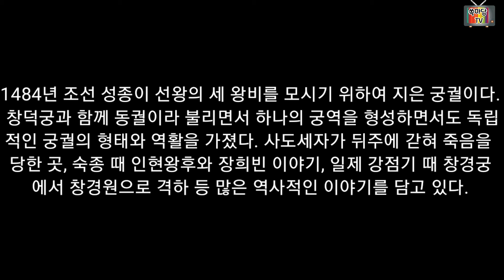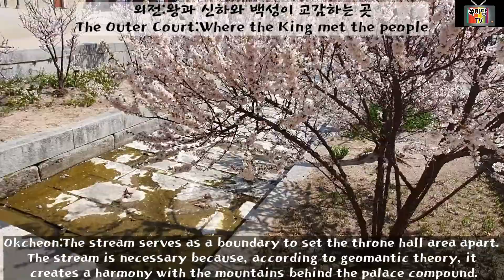성종의 효심으로탄생한 궁궐, 창경궁Changgyeonggung Palace=후다닥여행68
창경궁은 경복궁, 창덕궁에 이어 세 번째로 지어진 조선시대 궁궐이다. 조선 왕조는 건국 초기부터 경복궁을 법궁으로, 창덕궁을 보조 궁궐로 사용하는 양궐 체제를 이어왔다. 그러나 역대 왕들은 경복궁보다는 창덕궁에 거처하는 것을 더 좋아하였고, 왕실 가족이 늘어나면서 차츰 창덕궁의 생활 공간도 비좁아졌다. 이에 성종이 왕실의 웃어른인 세조 비 정희왕후, 예종 비 안순왕후, 덕종 비 소혜왕후 등 세 분의 대비가 편히 지낼 수 있도록 창덕궁 이웃에 마련한 궁궐이 창경궁이다. 창경궁은 왕이 정사를 돌보기 위해 지은 것이 아니라 생활 공간을 넓힐 목적으로 세워졌고, 또한 애초 궁궐로서 계획된 것이 아니라 태종이 세종에게 왕위를 물려준 뒤 살았던 수강궁에 몇몇 전각을 보태어 세운 궁궐이다. 따라서 경복궁이나 창덕궁과 비교해 볼 때 그 규모나 배치 등에 다른 점이 많다. 우선 창경국은 전각의 수가 많지 않고 규모가 아담하다. 공간의 구조와 배치도 경복궁처럼 평지에 일직선의 축을 이루도록 구획된 것이 아니라 창덕궁처럼 높고 낮은 지세를 거스르지 않고 언덕과 평지를 따라가며 터를 잡아 필요한 전각을 지었기에 좀 더 자유로운 분위기이다. 정조가 어머니 혜경궁 홍씨를 위해 지은 자경전도 언덕에 지어졌다. 창경궁의 또 다른 독특함은 조선시대 다른 궁궐과 주요 전각들이 남향으로 지어진 것과 달리 동쪽을 바라보고 있는 점이다. 창경궁의 경우 정문인 홍화문과 정전인 명정전은 동쪽을 향하고, 관청 건물인 궐내각사와 내전의 주요 전각들은 남쪽을 향해 있다. 남.서.북쪽이 구릉이고, 동쪽이 평지인 지세라서 이를 거스르지 않았기 때문인 것으로 짐작된다. 왕실 가족의 생활 공간으로 발전해온 궁궐이기에 내전이 외전에 비해 상대적으로 더 넓은 것도 창경궁의 특색이다. 따라서 창경궁에는 왕들의 지극한 효심과 사랑, 왕과 세자의 애증, 왕비와 후궁의 갈등 등 왕실 가족 사이에 일어난 이야기도 풍부하게 전해온다. 세간에 널리 알려진 장희빈과 인현왕후, 영조와 사도세자의 이야기도 사건이 일어난 현장인 창경궁에서 들으면 더 생생하게 들린다. 창덕궁과 함께 '동궐'로 불렸던 창경궁은 서쪽으로 창덕궁과 맞닿아 있고, 남쪽으로는 낮은 언덕을 지나 역대 왕과 왕비의 신주를 모신 종묘와 이어져 본래 한 영역을 이루었다.

*창경궁 통명전은 넷플릭스 드라마 "킹덤"의 촬영지로도 더 유명해 졌다
Changgyeong Palace was the third palace compound built in Joseon, following Gyeongbok Palace, the main palace and Changdeok Palace. Many kings preferred to stay at Changdeok Palace and the number of royal family residents mounted, filling it to capacity. Therefore, King Seongjong had Changgyeong Palace built next to Changdeok Palace to serve three queen dowagers(who had been queen during the reigns of Sejo, Deokjong, and Yejong). Initially, Changgyeong Palace was not meant to serve as a seat of government but rather as a residence It was simply an expansion of Sugang-gung, where Taejong had lived after he abdicated the throne to Sejong. Therefore, it is quite different from Joseon's first two palace compounds. The halls are quite small and relatively few. The layout is loose, similar to Changdeok Palace, with buildings positioned according to the topography. For example, Jagyeong-jeon, the residence for King Jeongjo's mother, was built on a hill. This is unlike Gyeongbok Palace, with the major halls aligned north and south on a wide open space. Second, the main gate and throne hall face east, unlike the norm, which is south. On the other hand, the major residential buildings and other administrative hall do look south. This may be because the buildings were placed according to the topography. The site has hills to the north, south and west; the only flat area is toward the east. Last, the residential 'inner' halls are bigger than the administrative "outer" halls because the compound was intended for residential use. This compound is the scene for many stories about the life of royal family members, from kings' filial piety and respect for their parents to the love and hatred between the king and crown prince to the conflicts between the queen and the king's concubines. Changgyeong Palace has been referred to as one of the "eastern palace," along with Changdeok Palace. It is just cast of Changdeok Palace and connected to the Royal Ancestral Shrine to the south.

*Tongmyeong-jeon became even more famous as the filming location of the  Netflix drama "Kingdom".